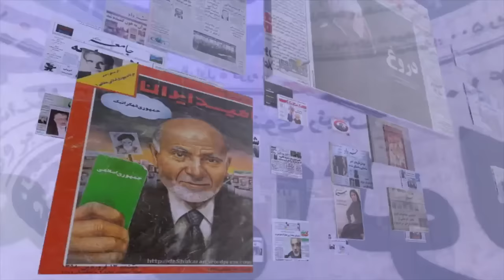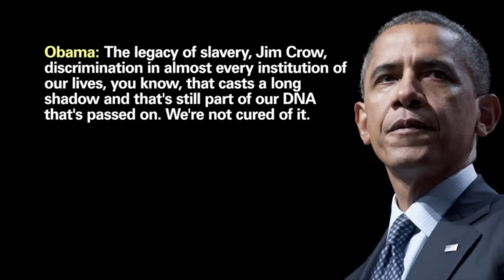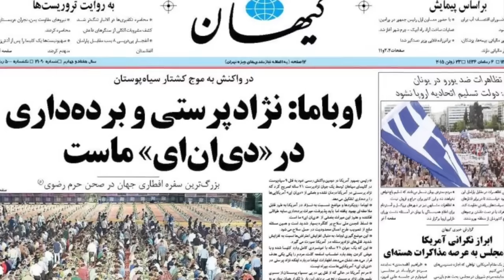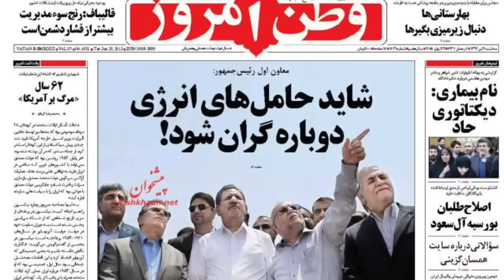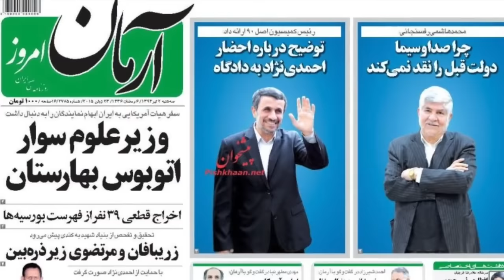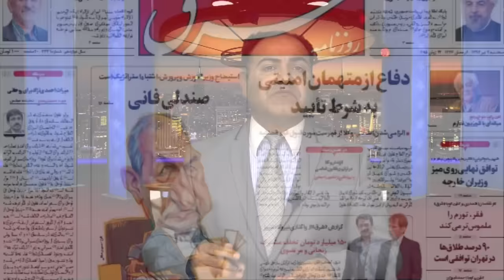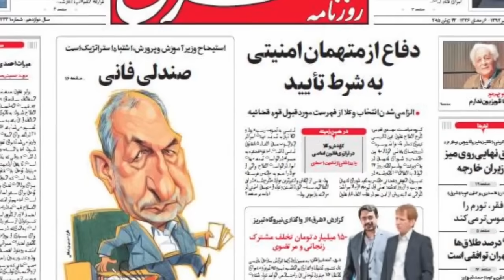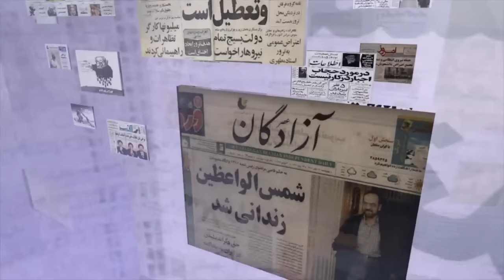صفحه یک سه شنبه 2 تیر- تلویزیون ایران فردا